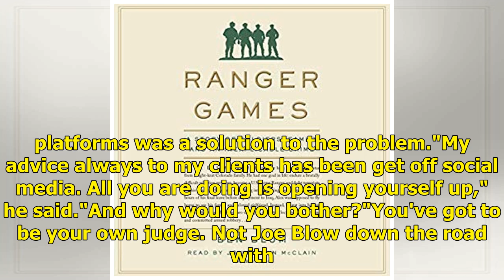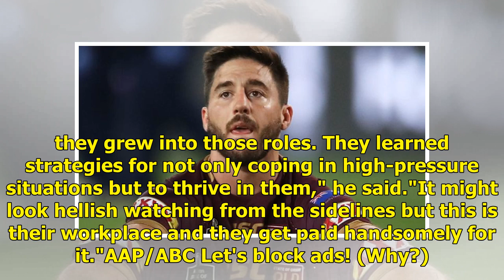Ben Hunt social media abuse: NRL needs to do more to help players, sports psychologist says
Related Story: Dragons count injury toll after thumping Broncos win A leading sports psychologist says the NRL must do more to help players prepare for social media criticism or risk a repeat of Ben Hunt's high-profile case. Key points. Ben Hunt was on the receiving end of vicious trolling in the le...